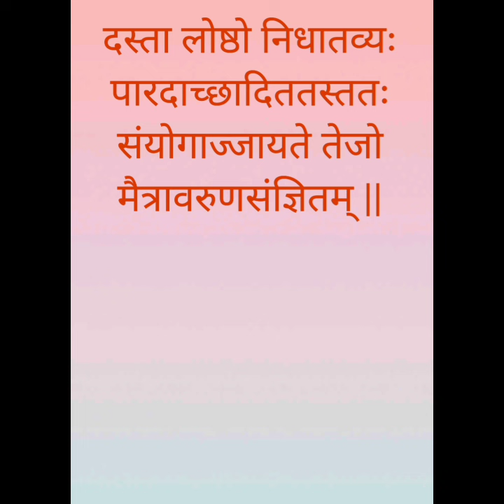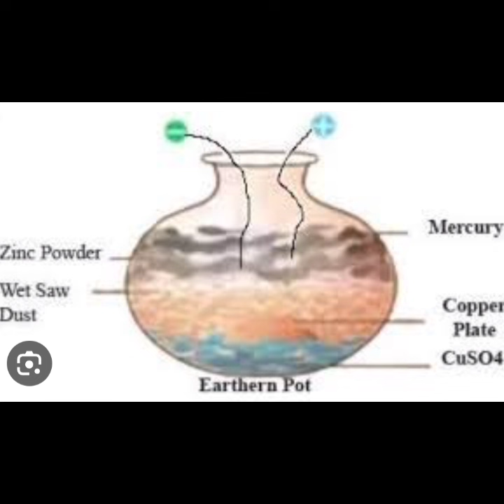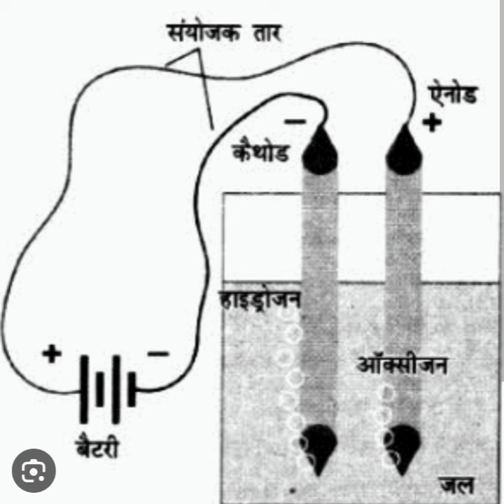Agasti Sage and Electricity (अगस्ती ऋषी आणि विद्युतधारा ) - श्री. वैभव दातार, कल्याण